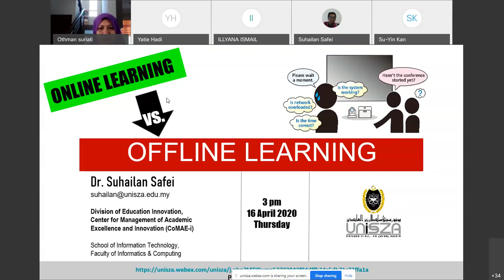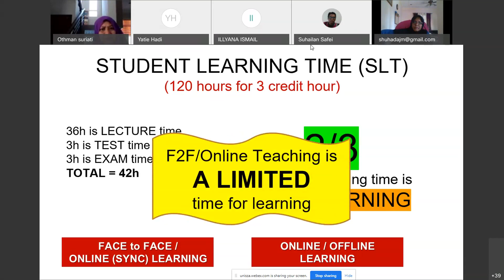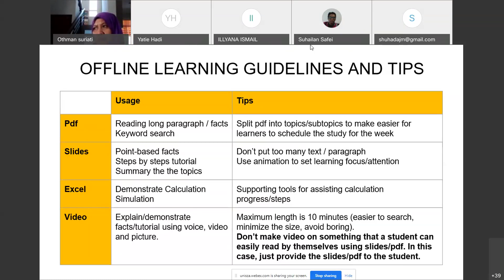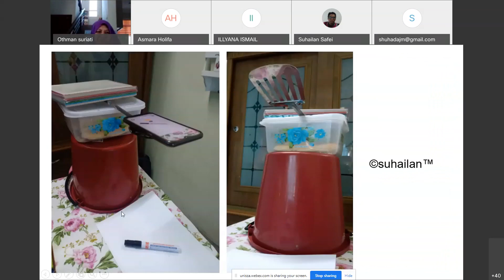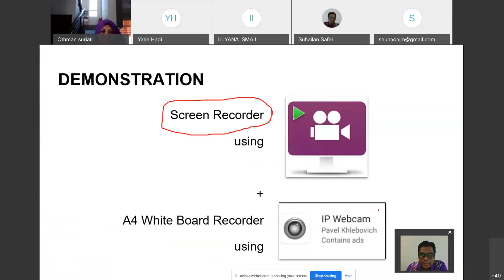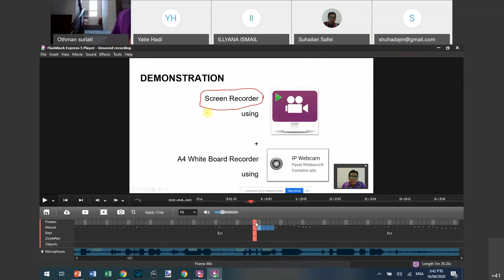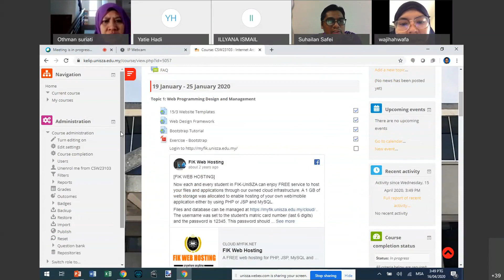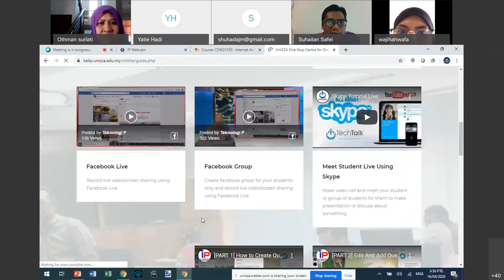Offline Learning vs Online Learning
Online learning may having some constraints within limited time and resources. As most of the learning time is done offline, teacher should also focus on how to assist students to make use of anywhere, anytime offline learning. This sharing session also covered on how a teacher can create his own teaching studio to prepare and record the learning materials for the students.